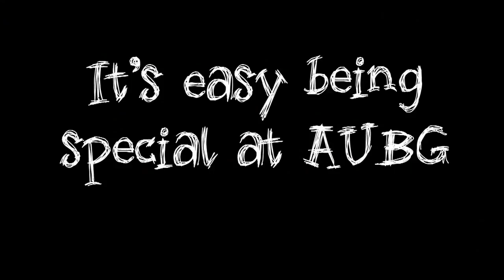The Place to Be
A clip made for the "More Honors" ceremony at the American University in Bulgaria, mocking the student reality.